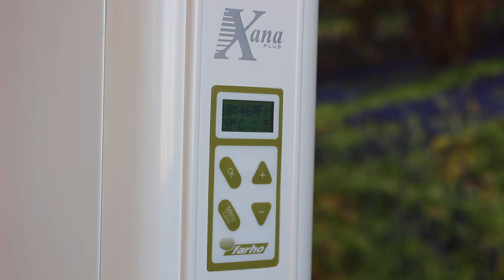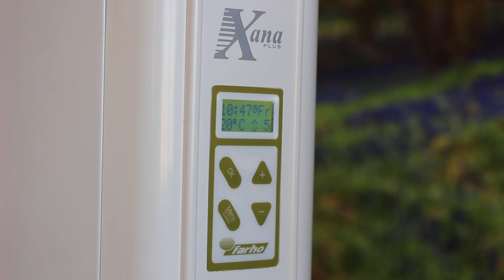Farho XP Operating Instructions copy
A step by step guide on setting up your new Farho XP electric radiator